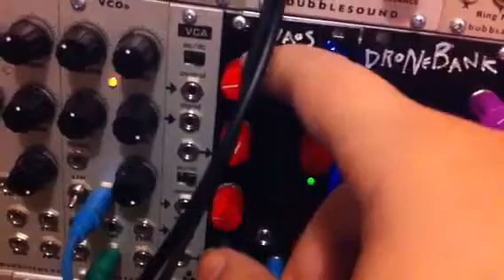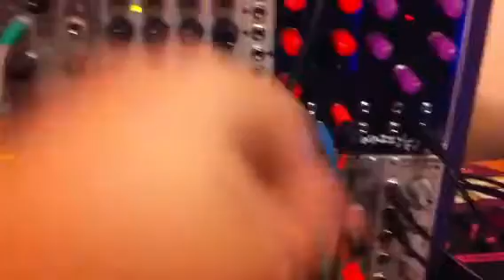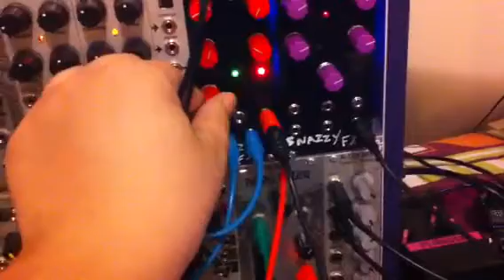Snazzy fx:chaos drives bus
A little melody